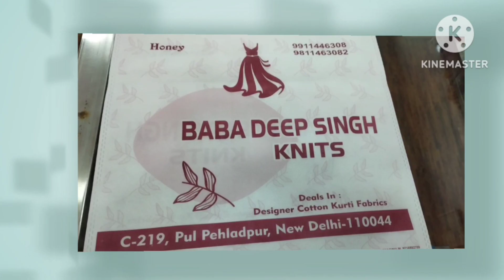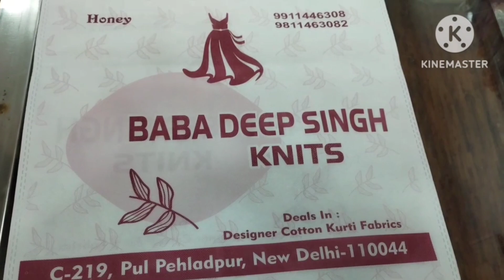Latest Party Wear 😊 Branded Suit Collection W; Biba. Libas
Baba deep singh knits  C-219 Pul pehladpur new Delhi 110044 mo-,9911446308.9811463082